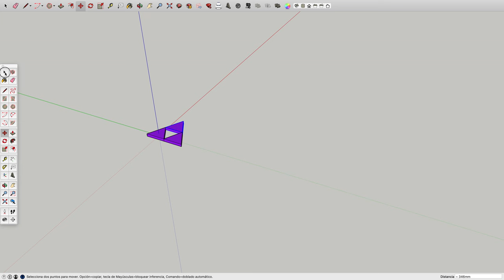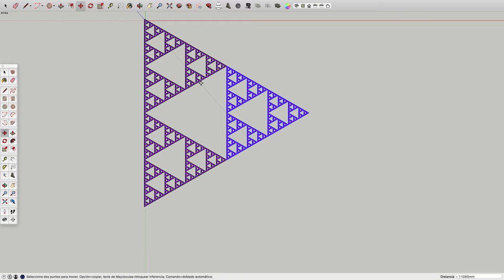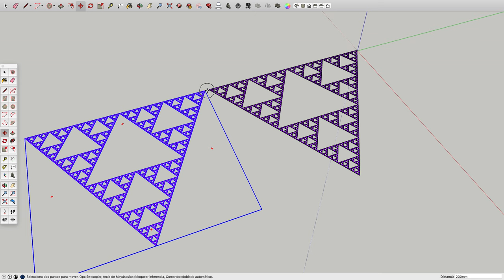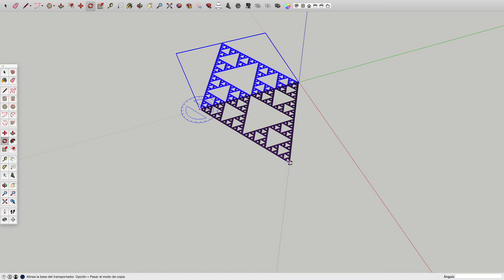Práctica 12: Alfombra de Sierpinski con SketchUp Make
Construcción de alfombra de Sierpinski con SketchUp Make empleando la combinación de la herramienta Mover + Alt (Windows) o Mover + Option (IOS) para hacer las copias de los triángulos